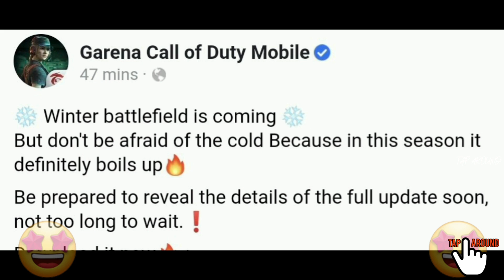SEASON 13 HUGE Battle Pass Character Weapon Maps Leaks CODM | Cod Mobile S13 Leaks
1. HOW TO EARN BACK STABBER MEDAL | CALL OF DUTY MOBILE GAMEPLAY | CODM GAMEPLAY | TAP AROUND

3. SEASON 13 Upcoming Character Weapon Maps Leaks Cod Mobile | Cod Mobile S13 Leaks | TAP AROUND

5. SEASON 13 Upcoming Character Weapon Maps Leaks Cod Mobile | Cod Mobile S13 Leaks | TAP AROUND

codm
call of duty mobile android download
call of duty mobile battle royale
battle royale
call of duty mobile ios download
call of duty mobile release
codm battle royale
cod mobile in Tamil,
cod mobile tricks
cod MOBILE leaks
cod MOBILE leaks s13